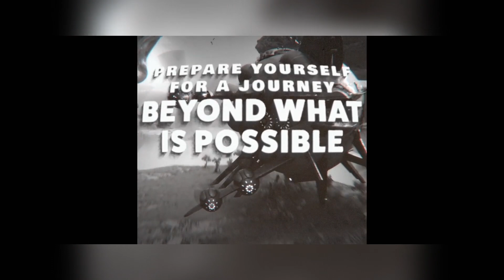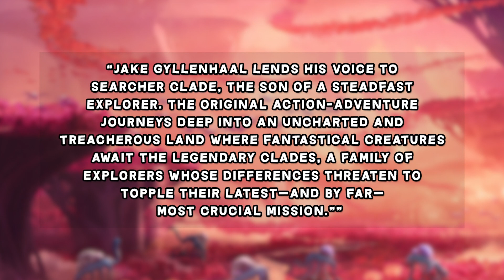Disney's Strange World - Teaser Trailer Breakdown & Easter Eggs Explained (Jake Gyllenhaal Cast!)!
Disney have released the first trailer for their 61st animated picture, STRANGE WORLD. I break it all down shot by shot and discuss all Easter Eggs and Things Missed!!

"Travel past space and time to a place of infinite mystery. 🌋👾🏔 Watch the new trailer for Disney’s StrangeWorld and see the movie this November.

Check out the teaser trailer from Walt Disney Animation Studios’ all-new feature film “Strange World.” Jake Gyllenhaal (“The Guilty,” “Spider-Man: Far from Home”) lends his voice to Searcher Clade, the son of a steadfast explorer. The original action-adventure journeys deep into an uncharted and treacherous land where fantastical creatures await the legendary Clades, a family of explorers whose differences threaten to topple their latest—and by far— most crucial mission. Helmed by Don Hall (Oscar®-winning “Big Hero 6,” “Raya and the Last Dragon”) and co-director/writer Qui Nguyen (co-writer “Raya and the Last Dragon”), and produced by Roy Conli  (Oscar®-winning “Big Hero 6,” “Tangled”), “Strange World” releases November 23, 2022."